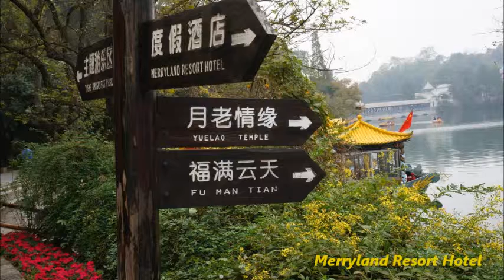Through The Arbour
Through The Arbour - Kevin Kern